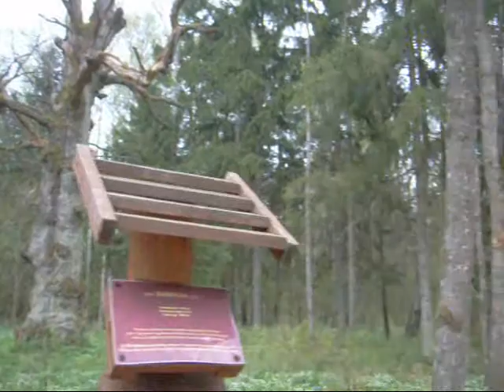SZLAK DĘBÓW KRÓLEWSKICH 2010